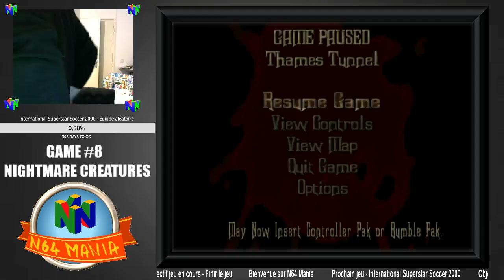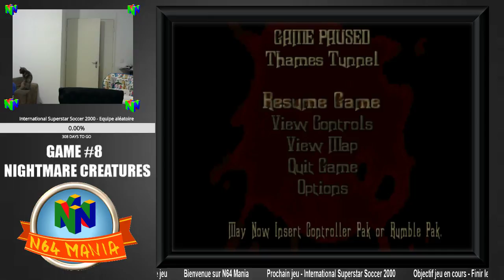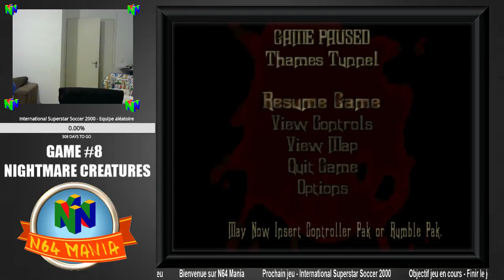N64 Mania: Episode 38 - Nightmare Creatures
L'épisode #38 de N64 Mania sur Nightmare Creatures.